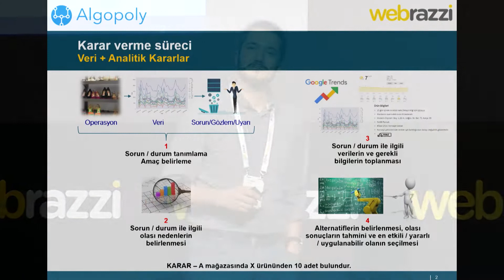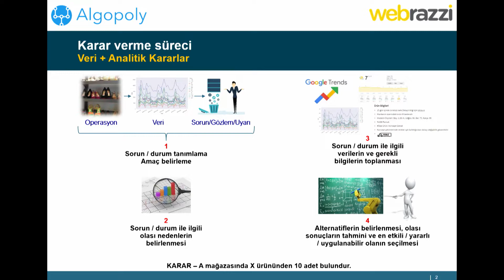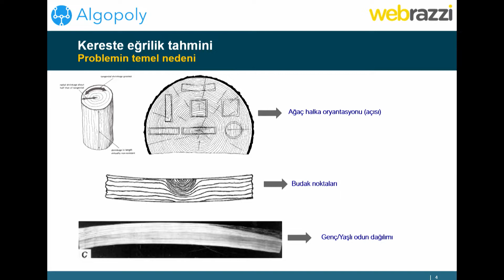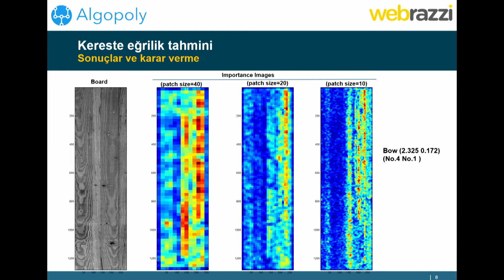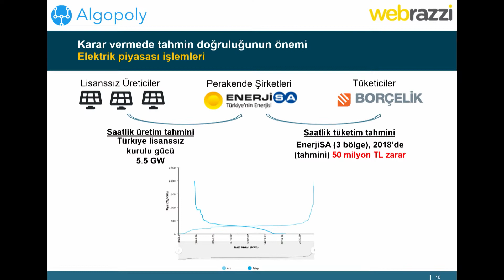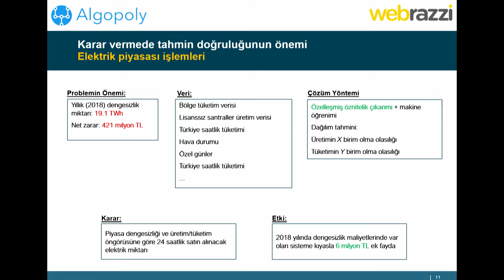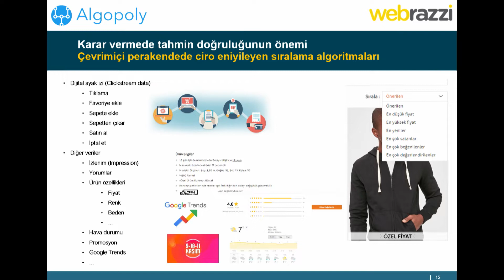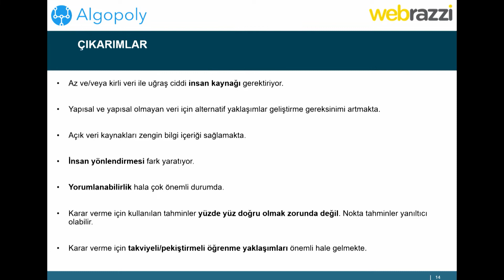Makine öğrenimi ile nasıl daha akıllı kararlar verebiliriz? | Webrazzi Developer 2019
Yazılım dünyasını bir araya getiren Webrazzi Developer 2019 konferansımız 13 Kasım Çarşamba günü gerçekleşti. Etkinliğimizdeki gerçekleştirdiğimiz önemli röportaj ve haberlere aşağıdaki linkten ulaşabilirsiniz.